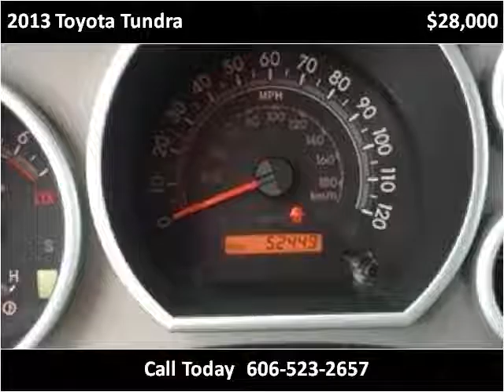2013 Toyota Tundra Used Cars Corbin KY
This 2013 Toyota Tundra is available from Tim Short Auto Mall.